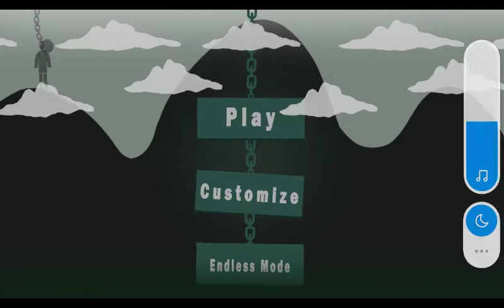Bungee Fight 2 | Gameplay walkthrough